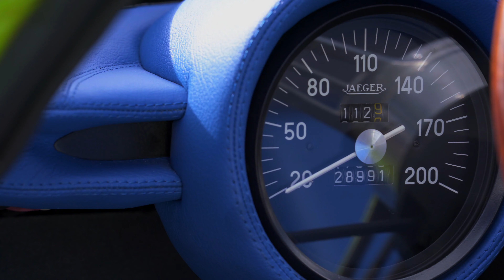Experience the Lamborghini Miura